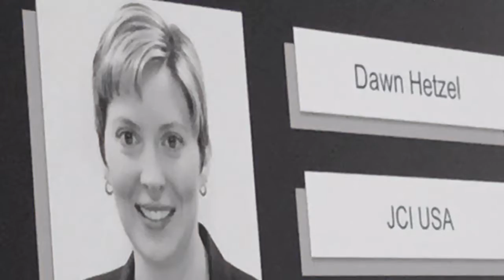Quebec day 3